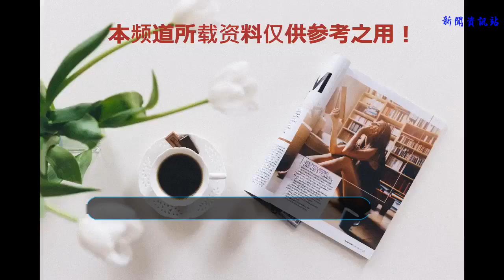牙齒黃、有口臭，你可能是有這個問題……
牙齒不雅，社交場上你還能那么自信嗎？
口氣太大，不敢靠太近和別人說話；
牙齒又黃又不整齊，不敢露齒笑……
每當我微微一笑，想象中是這樣子的：

但實際上，我是這樣子的：

扎心！
一口「靚牙」，不僅關乎健康，而且關乎面子。
可有人會問，為什么我每天刷牙，牙齒總是感覺不「干凈」？還會有口臭、牙齦出血？
有請我們「牙醫屆的大白」：何劍亮醫生來為大家解答。

口臭、牙齦出血總是好不了？
可能是「牙結石」在作怪
牙石，也叫牙結石，是一種牙垢，是沉積在牙面上的已經鈣化或正在鈣化的沉積物，這主要是由唾液或齦溝液中的礦物鹽沉積而來。就如同燒水壺內形成的水垢。

圖片來源：何劍亮醫生提供
1. 牙結石會影響美觀
在形成之初，牙結石是乳白色的軟軟的污垢，這時候通過刷牙、牙線、漱口水等方法認真刷牙，就可以把牙齒上的軟垢去除。
但很多人刷牙，做不到完全刷干凈。日久天長之后，牙結石經過鈣化慢慢變硬，甚至變黃、變棕、變黑，此時就很難通過刷牙的方法清除了。
2. 牙結石會帶來口臭
口腔內長久堆積的牙結石很容易破壞牙齦乳頭和牙周組織，引起急性或慢性的牙周炎。各種產臭氣的細菌更容易聚集在牙結石周圍，釋放出難聞的「揮發性硫化物」，然后伴隨著口腔呼出的氣體一起呼出一種特殊的味。
3. 牙結石會毀掉牙齒
牙結石對口腔而言是一種異物體，它會不斷刺激牙周組織，并會壓迫牙齦，影響血液循環，造成牙周組織的病菌感染，引起牙齦發炎萎縮，形成牙周袋。
當牙周袋形成后，更易使食物殘渣、牙菌斑和牙結石等的堆積，這種新的堆積又更進一步的破壞更深的牙周膜。
如此不斷的惡性循環的結果，終至牙周支持組織全部破壞殆盡，而使牙齒最終拔除。
牙結石怎么應對？
認真刷牙，定期看牙。
在牙結石形成初期可以通過漱口和刷牙的方法去除還未變硬的牙結石，使牙周周邊保持清潔。
但如果牙結石已經很嚴重，那么需要去醫院潔牙，也就是洗牙。
口腔問題，無小事
「口腔問題無小事」一直是我的信條。
對于這個「顏值很重要」社會來說，一張好看的臉能夠為年輕人提供很多幫助。
「一口完美的牙齒」又占了相當大的顏值分。
可很多人往往只會簡單地刷牙，面對多種口腔問題，不知道該如何有針對性地預防和解決。
我在日常工作中發現，口腔問題已經成為越來越多年輕人社交時的困擾，但很多時候籠統的常識又無法滿足大部分人的精確的口腔護理需求，想要去看口腔門診又對洗牙、美牙、整牙等項目不了解。
所以，我和丁香醫生聯手打造了《口腔問題影響社交，醫生教你如何預防和解決》課程。
在這次課程中，我不僅會與你分享關于年輕人最常見的口腔問題，也會幫助你了解口腔的日常護理從而更好地預防口腔疾病的相關內容。
「口臭、口腔炎癥、齲齒、牙結石、牙面污漬、牙齒不齊」……
這次 Live 課程，將針對這些問題，系統為大家進行一次講解，讓口腔問題的解決更有實操性。
在介紹課程之前，我想簡單地介紹一下我自己：

我是何劍亮，浙江大學醫學院浙醫二院綜合牙科的一名牙科醫生，更是一個熱衷口腔健康知識科普的醫生，微信公眾號「大白牙君」主創，同時也是丁香醫生優秀作者和來問丁香醫生的優秀答者，在丁香醫生、知乎等平臺發表了多篇口腔問題相關的科普文章，舉辦過多次 Live，致力于用通俗有趣的方式，解讀專業科普知識，為更多的患者帶來口腔健康。
如果你也想修正口腔護理誤區，get 最低成本的「口腔健康秘笈」，那就快來聽課吧。
課程時間：
7 月 12 日（周四）晚上 8 點
課程費用：
只需 19.9 元
課程大綱：

 口腔問題如何偷偷影響我們的社交？
 常見且我們最關注的口腔問題有哪些？
 如何正確預防和處理口臭、牙齦出血、蛀牙和牙色深暗等問題？
 如何判斷自己是否需要進行洗牙、正畸、美白等牙齒護理？
 日常生活中如何最低成本的保持口腔健康？
 哪些口腔問題可以通過提早發現及早處理來避免更嚴重的后果？
 前往口腔門診就醫時如何避免「踩坑」？

想快速了解自己的口腔問題、獲得一口「靚牙」，快點擊「閱讀原文」，抓緊時間報名吧！